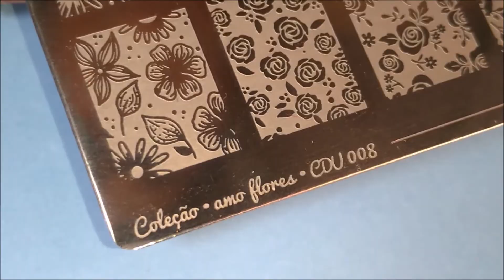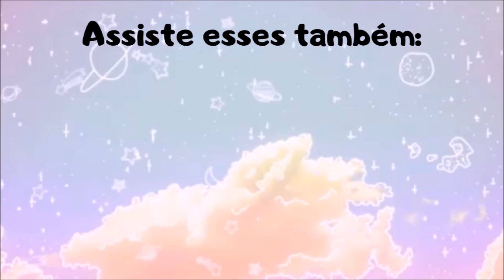CARIMBADA COM FUNDO COLORIDO - Plaquinha CDU 008 da Carimbo de Unhas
Material Usado:
Branco Branco da Diamanty
CDU 008 da Carimbo de Unhas
Preto da Apipila
Bali da Lapogee
Amarelo da Born Pretty Store
Finalizador para carimbo da Apipila